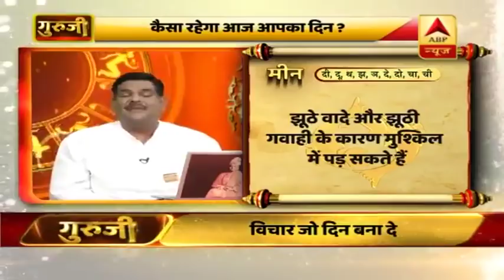Aaj Ka Rashifal | 5 मार्च 2019 राशिफल | जानें मंगलवार का दिन कैसा रहेगा दैनिक राशिफल में गुरूजी से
मेष राशि वालों के दिन का हाल, वृष राशि वालों की आज की सावधानी, मिथुन राशि वालों के रिश्तों का क्या होगा ?कर्क राशि वालों का आज का उपाय ? सिंह राशि वालों के दिन का हाल? कन्या राशि वालों को किससे मदद मिलेगी ? तुला राशि वालों की आज की सावधानी ? वृश्चिक राशि वालों का आज का उपाय